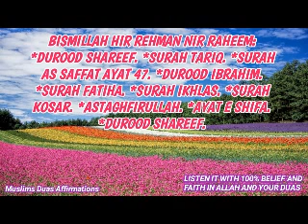Dua For Menstruation Problem,Pain|Mahwari Ki Dua|Menses Dua|Dua To Cure Irregular Periods/Menopause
Dua For Menstruation Problem,Pain|Mahwari Ki Dua|Menses Dua|Dua To Cure Irregular Periods/Menopause| Muslims Duas Affirmations

This video contains my Dua/Powerful Positive Affirmations and Recitation of Powerful Quranic Surahs, Verses, Sunnah Duas and Darood Sharif that are played along with Positive Affirmations which makes Positive Affirmations more Powerful and will help you to Cure Menstrual Cycle/Period Problems, Pain And Issues, Irregular/Missed Periods, Menopause, Imbalance Blood Flow Etc InshaAllah by the Power of your Mind and Duas and by the Grace of Allah.

Belief and faith in Allah along with Positive mind is the key to Success. Believe in yourself and power of your mind and your duas and keep your faith and trust in Allah and become blessed in life always amen.
May the blessings of Allah be always upon you Amen.

This video is not a substitute for any kind of medical treatment, so if you are having any kind of issues or problems regarding health  or if you are having any kind of serious Medical problems, please visit doctor and take proper treatment and medication etc along with Duas and faith in Allah.

This Channel does not promote or encourage any kind of illegal activities, all content provided by this channel is only meant for educational purpose and this video is made with the pure intention for the purpose to help mankind.

Creator: Muslims Duas Affirmations
Editor & Uploaded by: Muslims Duas Affirmations
Voice: Muslims Duas Affirmations
Channel owned by: Muslims Duas Affirmations.

Note: I downloaded and used pixabay free image from pixabay website. Thank you pixabay for providing beautiful and related picture.